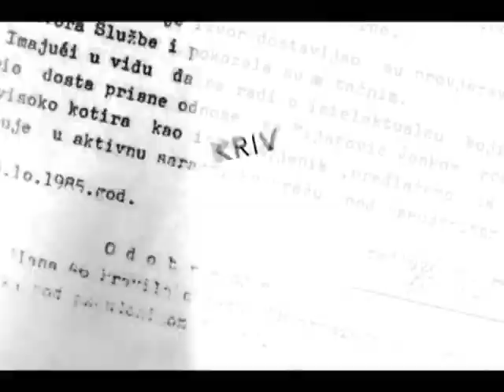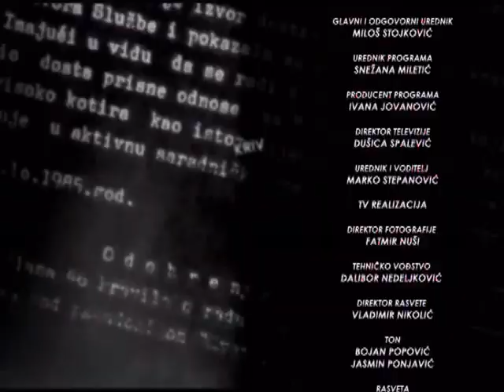RAZOTKRIVANJE SA MARKOM STEPANOVIĆEM 29.03.2018. MIROSLAV ALEKSIĆ